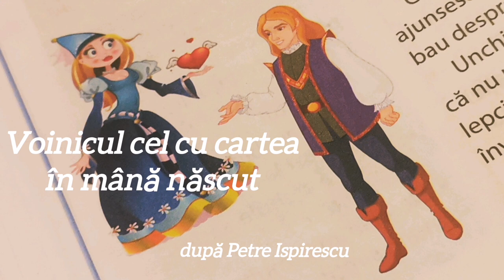Povestea "Voinicul cel cu cartea în mână născut" 🤴 după Petre Ispirescu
Povestea este din manualul de limba
română din clasa a-III-a.